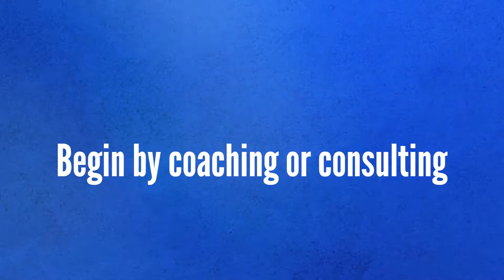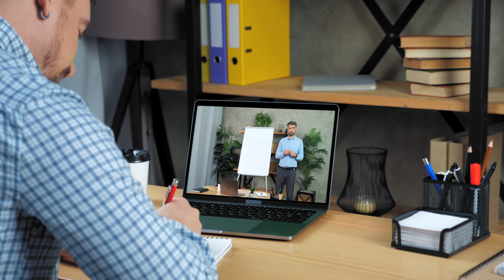How To Earn A Halal Income Selling Online Courses | Halal Business Strategies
The online course industry has been on the rise and the pandemic has only caused it to flourish even more with more students seeking online courses now more than ever.

So if you are thinking about starting your business journey and becoming a Muslim entrepreneur, this is definitely a business model worth considering!

In this video, we go through the necessary steps that you'd need to launch your own online course, covering all the intricacies of the online course creation process.

0:00 Intro
2:08 Begin by coaching or consulting
4:48 Mapping out your course curriculum
8:04 Test your course live
9:01 Record & launch your online course
9:29 How to sell your course
10:57 Outro